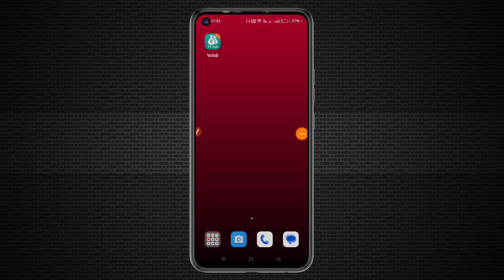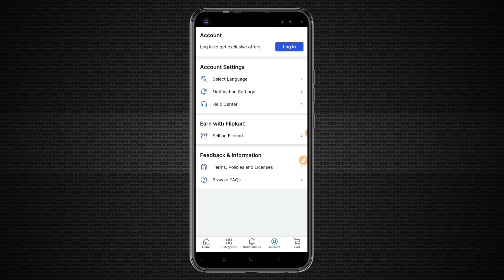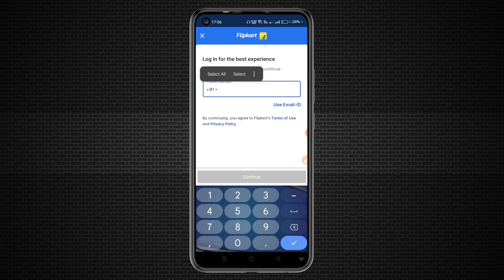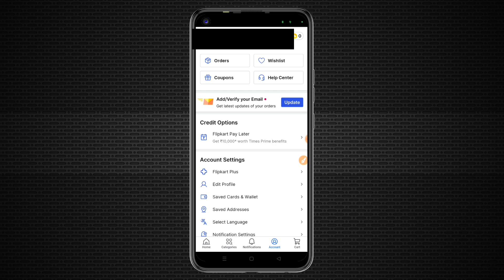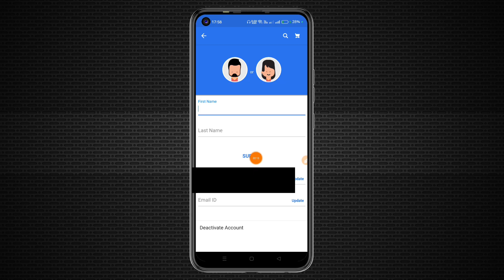Flipkart Me Account Kaise Banaye || How to Create Flipkart Account || Flipkart New Account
Dosto aaj ke is video me maine bataya hai ki Flipkart me new account kaise banaya jata hai agar aap sikhana chahate ho to is video ko pura jarur se dekhiye our agar video pasand aaye to video ko like our channel ko subscribe jarur se kariye

✪ Your Queries ✓✓